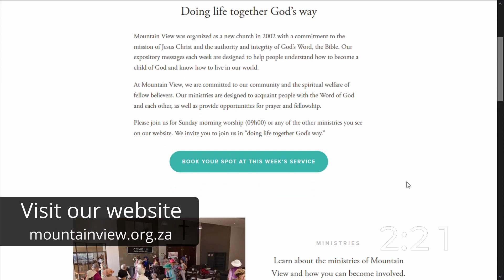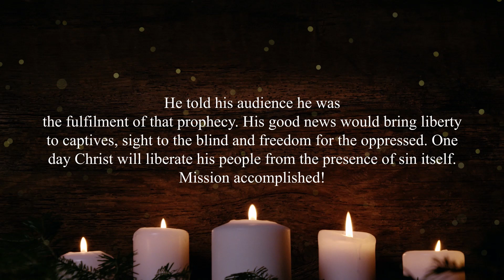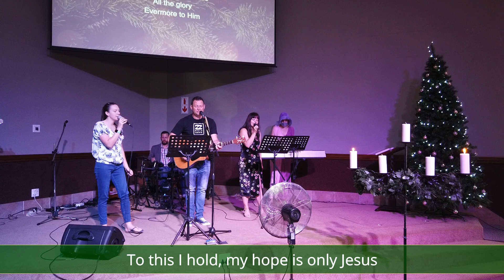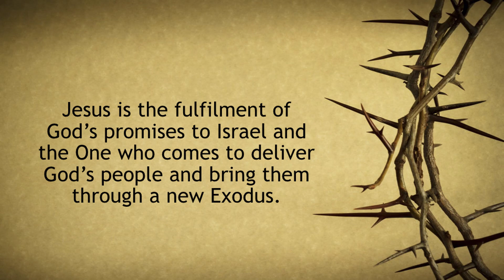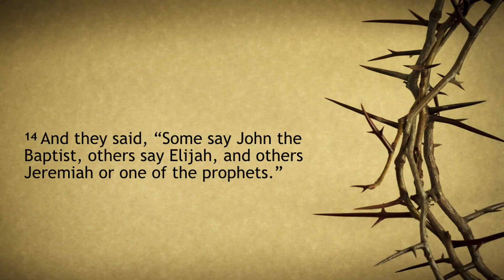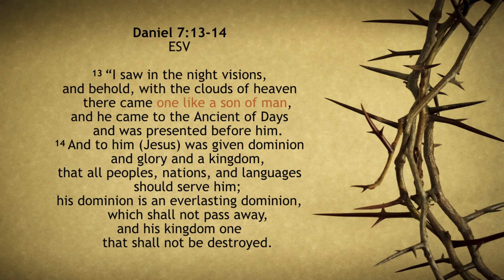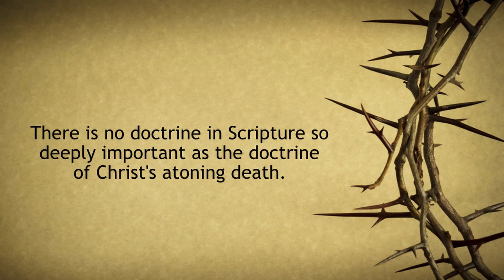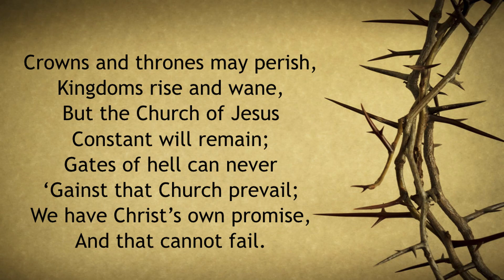Anticipate Christmas Pt.2 - Christ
In Matthew 16, Jesus asks His disciples "who do people say that I am?". Join us in part two of our Anticipate Christmas series as we look at Peter's response to Jesus' question and see how we ought to live based on what we believe about who Christ is.